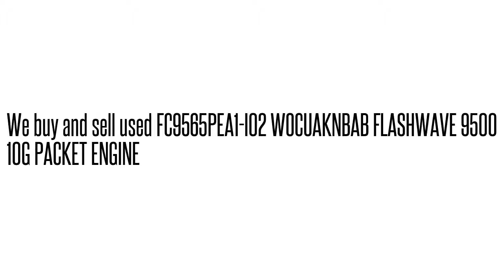FC9565PEA1-I02 WOCUAKNBAB FLASHWAVE 9500 10G PACKET ENGIN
FC9565PEA1-I02 WOCUAKNBAB  FLASHWAVE 9500 10G PACKET ENGIN We buy/sell used Fujtisu networking Equipment. Cash for your used Equipment.